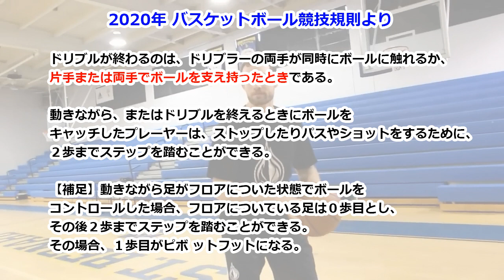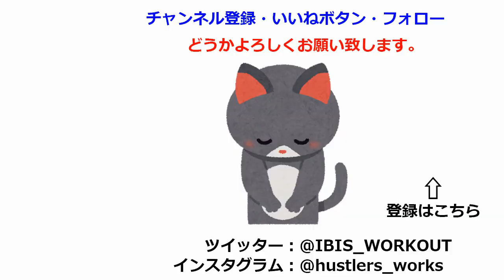NBAスキルコーチが教えるドリブルムーブの解説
DeepGame（ドリュー・ハンレン※による説明）の「2 UNSTOPPABLE Midrange Moves with Coach Drew Hanlen」を紹介、解説したものです。

※ジョエル・エンビード、ブラッドリー・ビール、ジェイソン・テイタム、ザック・ラビーン等の数々のNBAスタープレイヤーを教えている代表的なNBAスキルコーチの一人。NBA選手だけでなく、若い世代への教育も積極的に行っている。

▼ドリュー・ハンレン